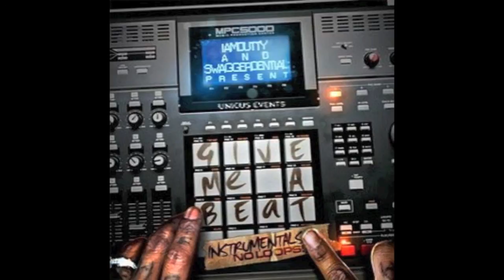Wizzy Instrumental Prod By Swaggerdential